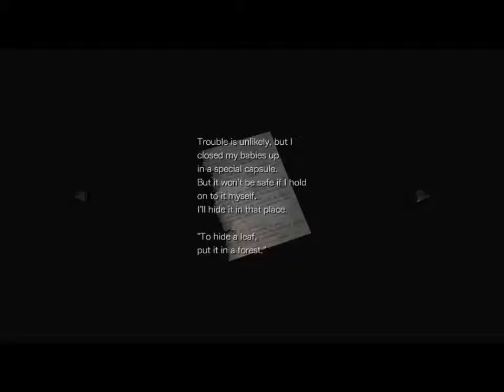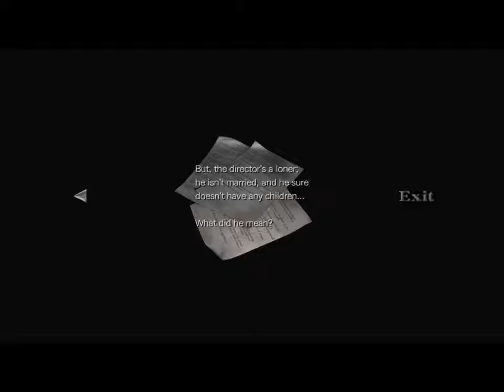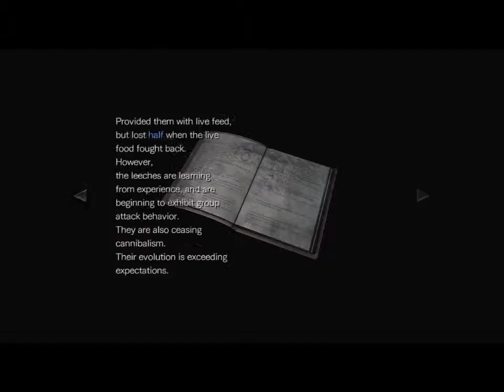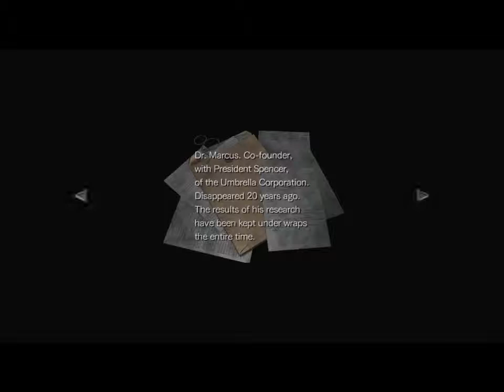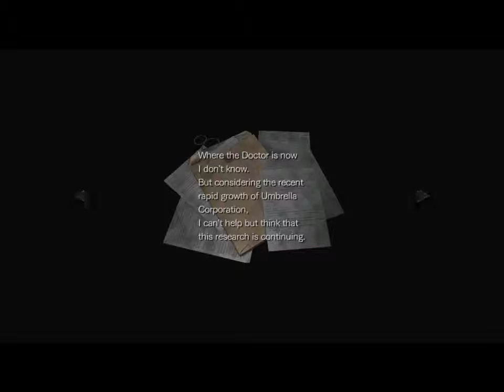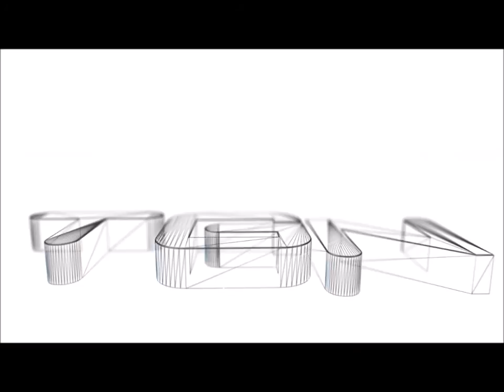Let's Play Resident Evil 0 Remaster Part 7 [HD] 720P